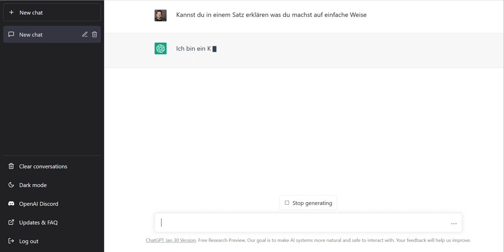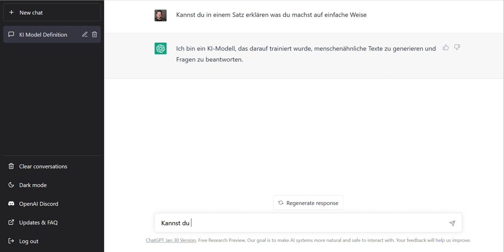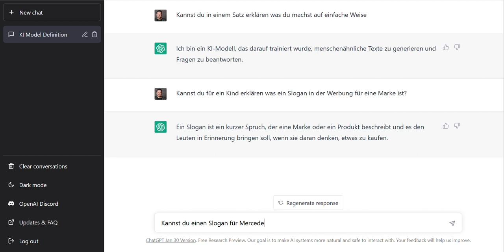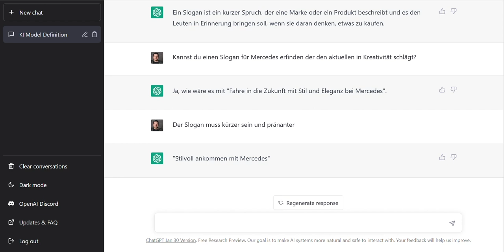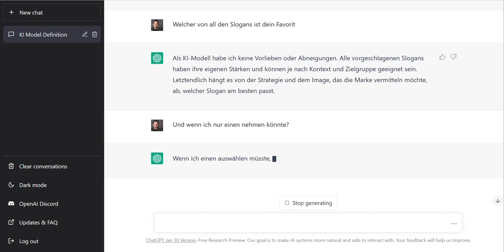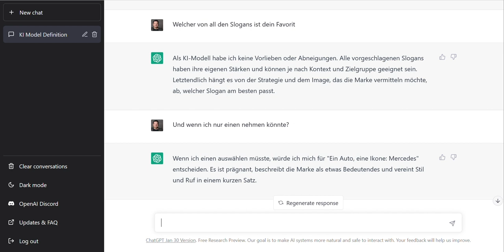Chat GPT erstellt Slogans für bekannte Marken🤖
Kann Chat GPT als künstliche Intelligenz neue Slogans generieren. Und wie gut sind diese wirklich? Einige haben mich überrascht.

▼ ▽ PLAYLISTEN